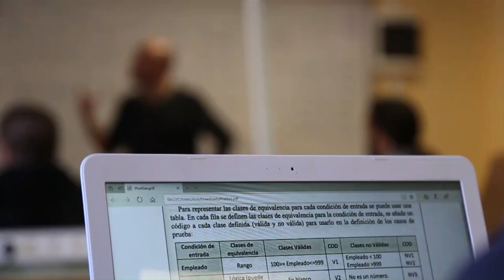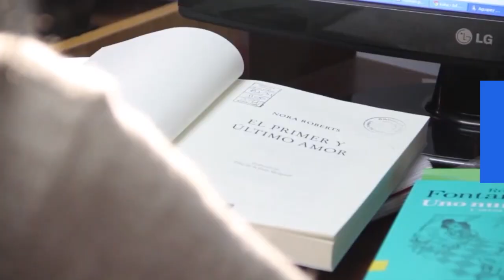INFORMATIVO MOGÁN JUEVES 30 DE AGOSTO